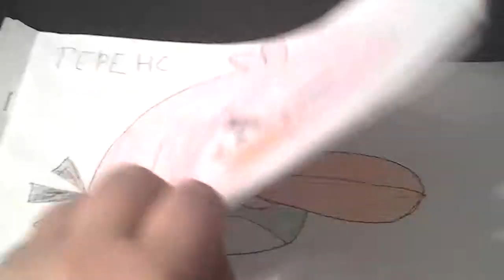Мои рисунки Angry Birds